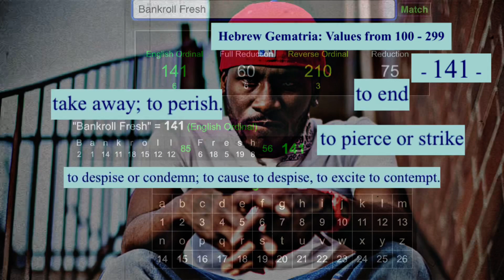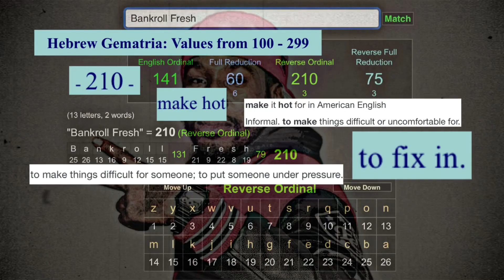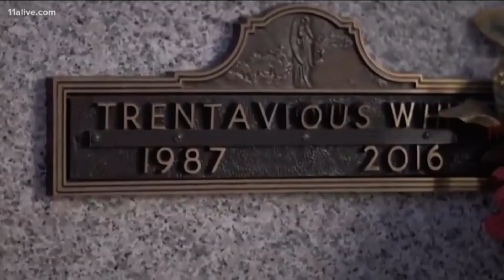BANKROLL FRESH | LYIN’ 2 LIVE (FULL VIDEO)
BankRoll Fresh the one who was chosen to play out the role of a character that would get killed off. Same story different names.